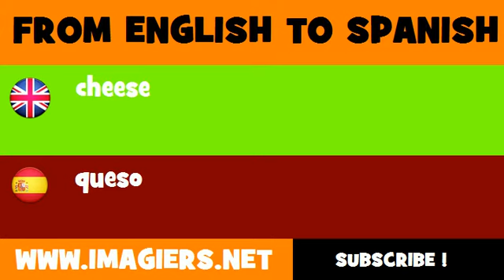SPANISH TO ENGLISH = queso